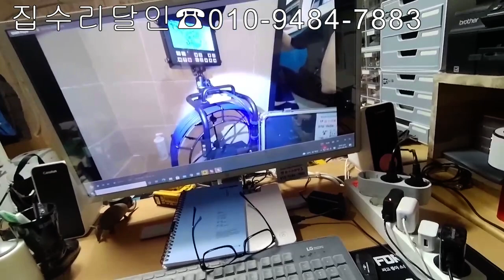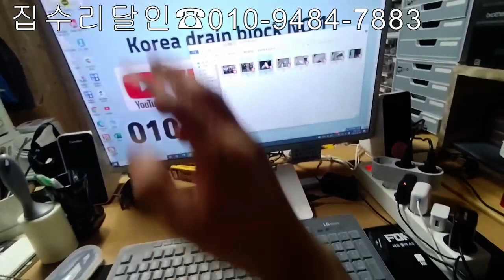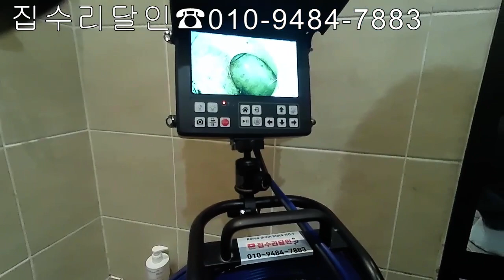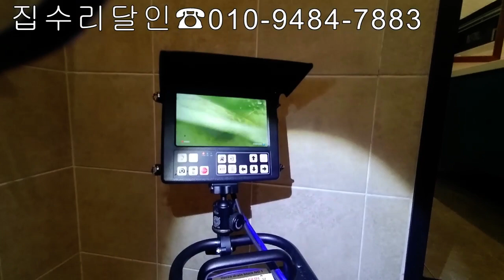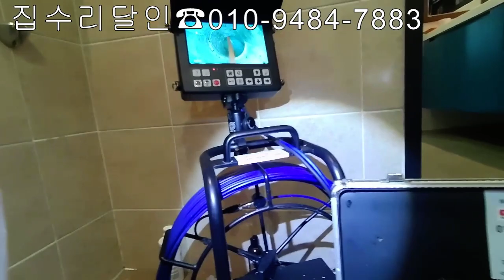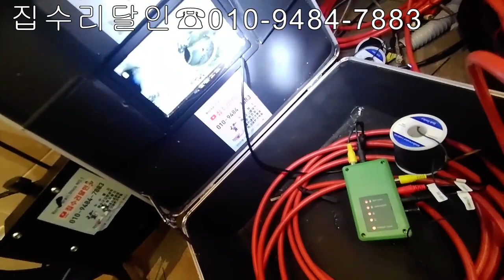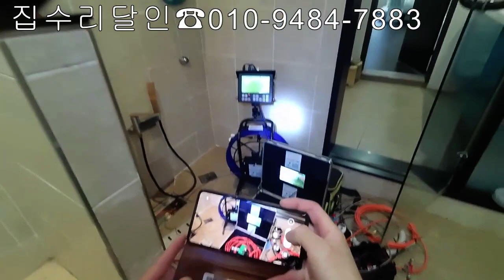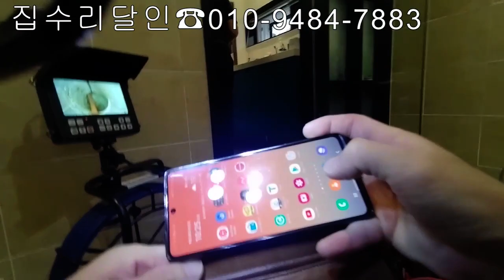주택욕조하수구막힘 멀티작업